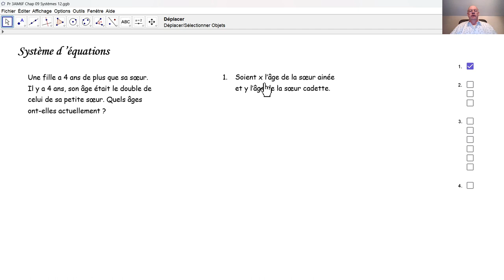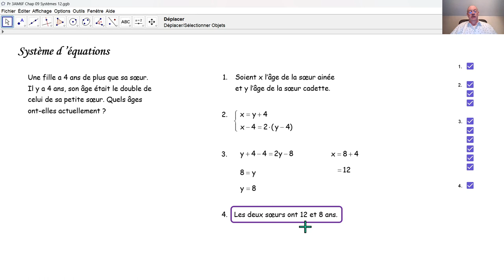Systèmes d'équations F3030g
F3030g Nous résolvons une tâche au moyen d'un système de deux équations à deux inconnues.